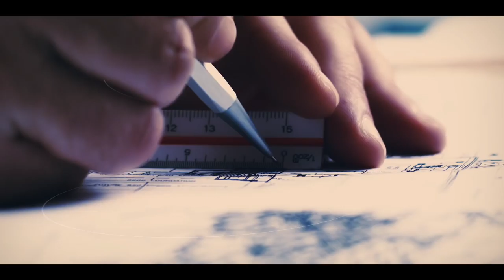Behind The Scenes | Wer oder was genau ist KLARA? Dein digitaler Assistent.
Was oder wer genau ist KLARA? Dein digitaler Assistent unterstützt dich in allen Bereichen rund um deine Buchhaltung, deine Löhne, dein Offertenwesen und deine Rechnungsstellung.

Ob im Business oder zu Hause, mit der Business Software KLARA erledigst du deine Administration per Mausklick – sicher, effizient und digital.

GEFÄLLT MIR

Cooles Video? Dann like das Video oder gib uns ein  «Gefällt mir!» und teile es mit deinen Freunden!